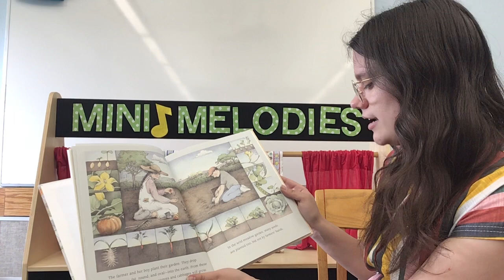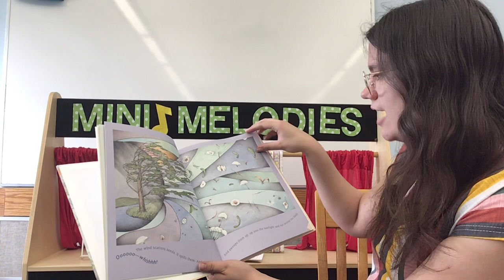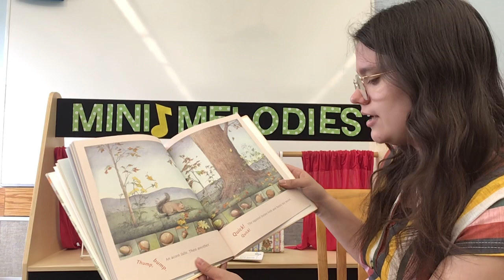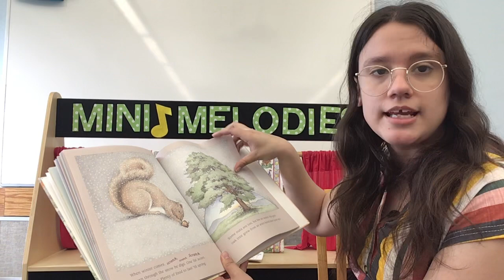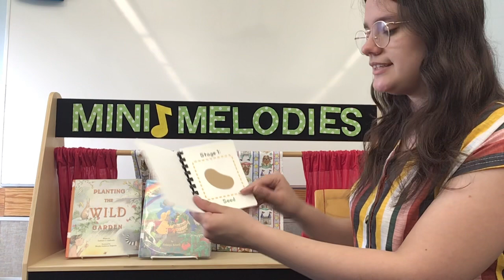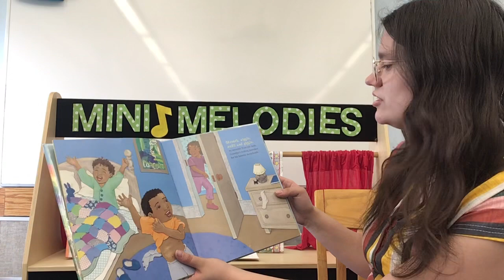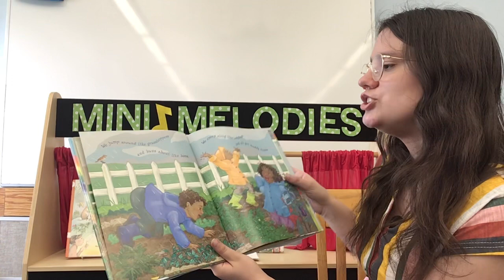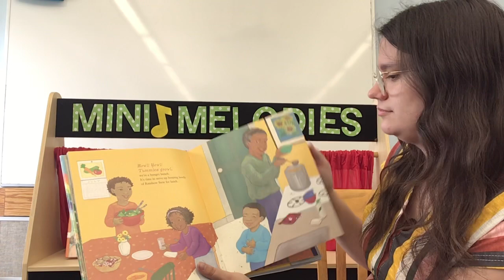[Mini Melodies] Grow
Hello everyone!

Please join us for our Mini Melodies story time. Follow along using the lesson plan handout and have fun! Our theme is growing a garden. If you'd like to make the craft shown in the video, stop by the library and pick up a kit (while supplies last!) for the entire month of May.

Mini Melodies is designed to support our pre- and beginning readers aged 3-6, but many older readers will love it as well! We'll have stories, songs. movement, and a simple, weekly themed craft.

Follow this link to see the May lesson plans for Mini Melodies